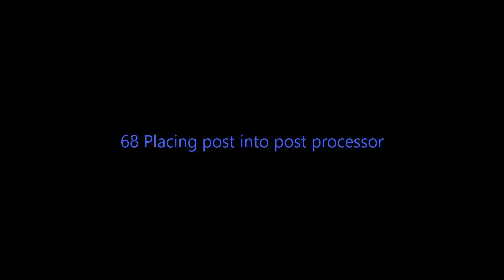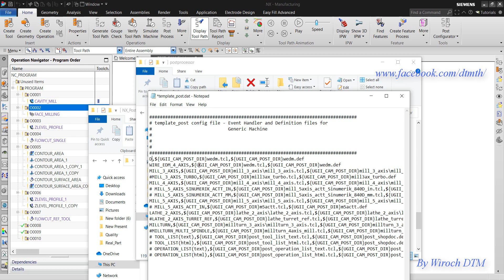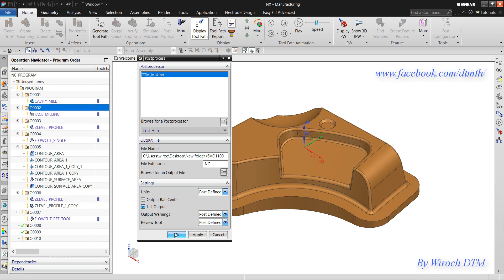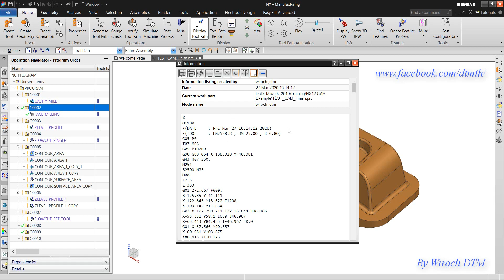68 Placing post into post processor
NX CAM กับการวาง Post ที่มีไว้ใน Postprocessor เพื่อให้สามารถเรียกใช้ได้ทันที